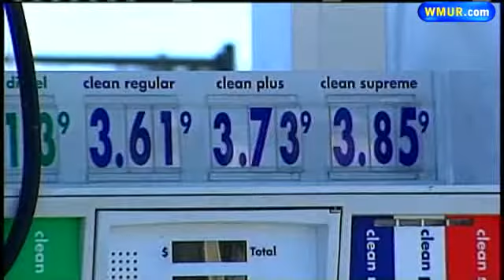Goffstown Gas Station Closing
A gas station in Goffstown is closing down after the owner said he couldn't keep up with rising prices.